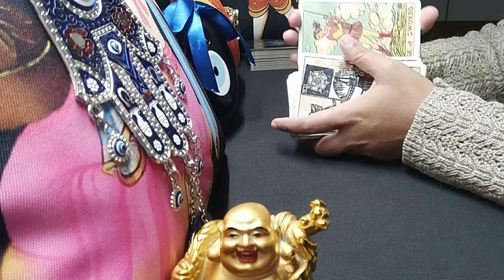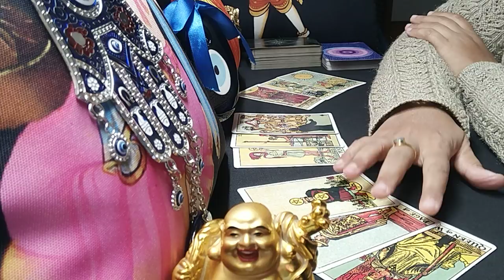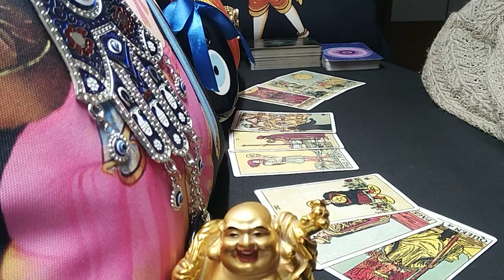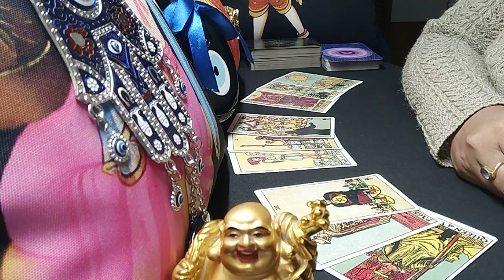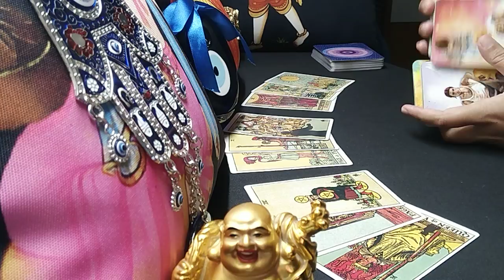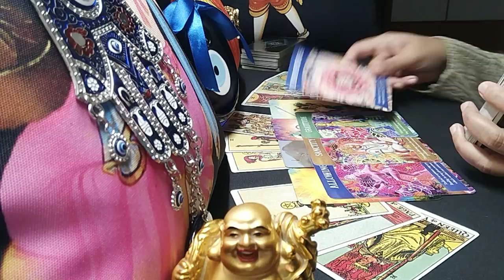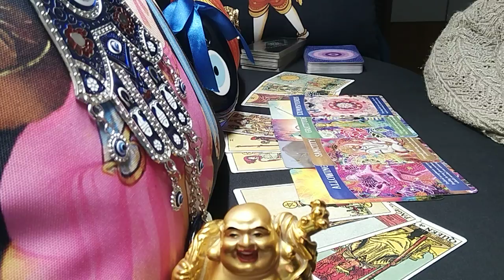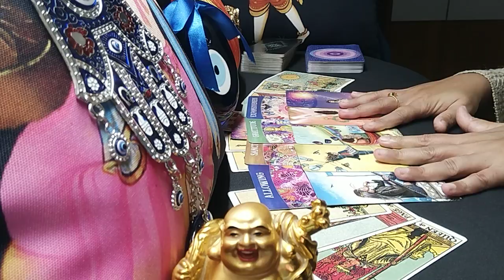LEO♌"Omg...They have realized that they need to make things right between you and them!" AUGUST 2021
leo
leo tarot
leo tarot reading
leo august 2021 reading
leo august 2021 tarot
leo august 2021 tarot reading
leo august 2021 weekly
leo august 2021 love tarot reading
leo august 2021 love
leo august 2021 love reading
leo july 2021 reading
leo july 2021 tarot
leo july 2021 tarot reading
leo july 2021 weekly
leo july 2021 love tarot reading
leo july 2021 love
leo july 2021 love reading
leo tarot reading august 2021
leo tarot reading july 2021
leo tarot reading this week
leo tarot reading love
leo tarot reading today 2021
leo tarot card reading soulmate

1) EXTENDED TITLE: "They are asking a lot about you, soliciting info about you!"

2)PREDICTIONS FOR NEXT 5 MONTHS- LOVE, LIFE, CAREER, MONEY & ADVICE